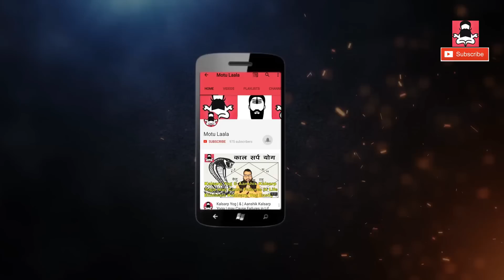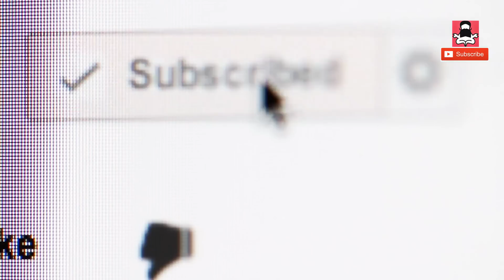मकर | Makar | राशि | Rashi | मई 2018 | May 2018| राशिफल | Rashifal | Capricorn |मई २०१८